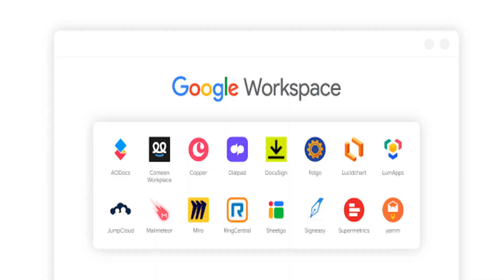Google 25th Anniversary special. google google25 ggogle@25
My Ring Light

My first low cost affordable mic

My current dual recording Audio Mic